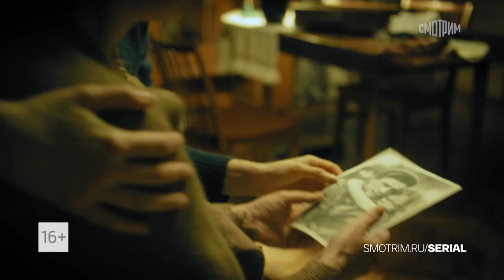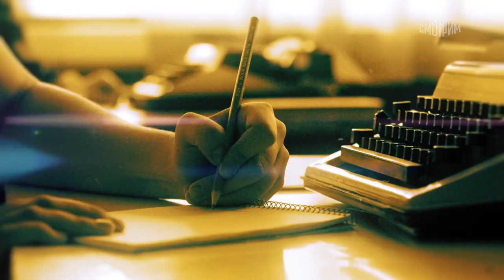Стенограмма судьбы 🎬 Трейлер сериала 2021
Трейлер драматического сериала "Стенограмма судьбы" 2021 года

📺  Анна Савельева выросла в детском доме и всегда мечтала о семье.
    После совершеннолетия она переезжает в Москву из маленького города и направляется на поиски отца – генерала Печорского, который не подозревает о ее существовании.
   Анна тайно выучивается на машинистку и устраивается к отцу работать над его мемуарами. Кремлевской стенографистке Савельевой открывается доступ к опасным государственным тайнам, она оказывается втянутой в международный шпионский заговор.
    Так начинается путь героини в профессии длиной в 30 лет. Вместе с событиями большой страны Анна пишет и стенограмму собственной жизни, полную крутых поворотов, предательств близких и разочарований в любви.
    Героине предстоит жить под чужим именем и включиться в охоту за семейной реликвией. За годы Анна Савельева многое потеряет и многое обретет, а желание иметь настоящую любящую семью иногда будет казаться неосуществимым…

⏱ Премьера в России - 15 ноября 2021 (Телеканал «Россия»)

◾ Страна - Россия
◾ Режиссер - Давид Ткебучава, Александр Жигалкин
◾ Производство - «Кинокомпания Студия IV»
◾ Жанр - драма, мелодрама. детектив
◾ Серий - 16